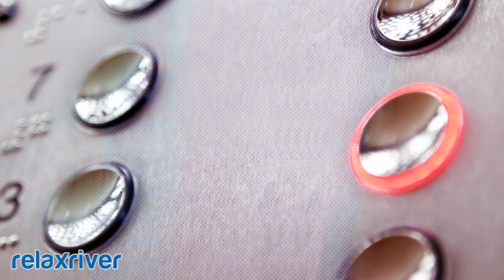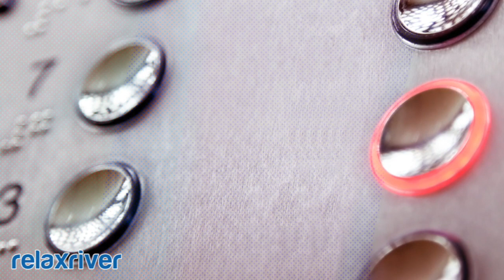Bossanova Music - Instant Elevator Music, Instrumental Jazz Background, Smooth Jazz Love, Chillhouse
Relaxriver provides you music for relaxation, study and meditation. We are a collective of musicians who compose calming music for passion, everyday. We hope that what we like is exactly what you like: using music to free our minds, reach a state of peaceful joy and soothingness. With our relaxing music you can afford mental and physical relief, motivate yourself, sleep better, chill, free yourself from fears and anxiety, and restore selfconfidence.

...more great relaxing music to come!

Relaxriver: your daily stream of wellness. Are you feeling comfy now?